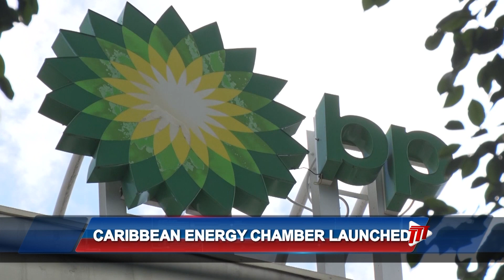Caribbean Energy Chamber Launched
The Caribbean Energy Chamber Incorporated (CEC) has been officially launched in St. Lucia.

According to a media release, the CEC is being established for greater global recognition of the energy challenges faced by the Caribbean and to prioritise affordable net zero energy security for the region.

The new pan-Caribbean chamber is a non-profit, non-partisan and independent organisation. CEC membership will comprise companies and individuals from the Caribbean and around the globe. Melanie Chen, the founding Chair, says CEC will serve as a hub for uniting all energy stakeholders in the Caribbean, including those from both public and private sectors.

As part of its initial efforts, CEC will focus on key areas including energy efficiency and public awareness, along with technical capacity rollout – which includes an engineering pilot programme with Grenada and Trinidad and Tobago.